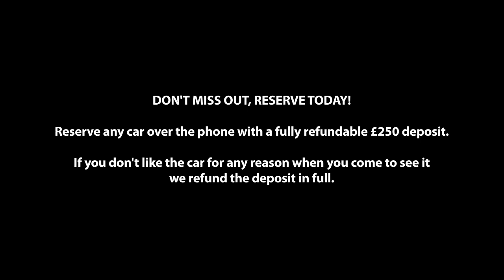Mazda CX-5 2.0 Sport | Milcars Mazda